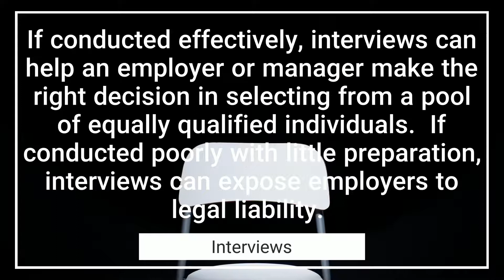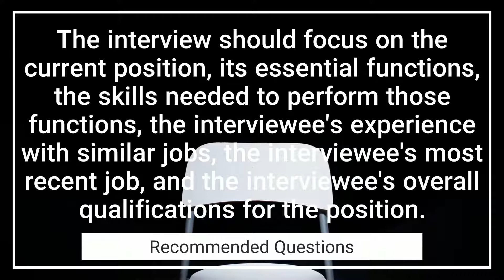Interviews - Human Resource Reference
This video is intended to provide you with general information about Human Resources to assist you or your organization.  Statements on this video are informational only and do not constitute legal knowledge.

The information contained in this video should be used for training purposes only.